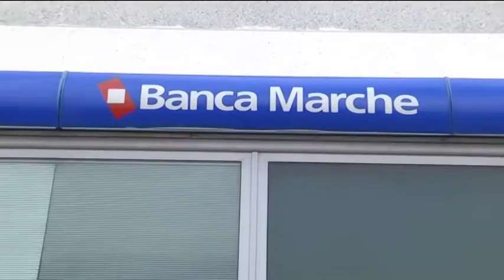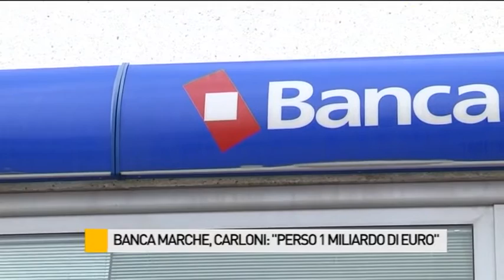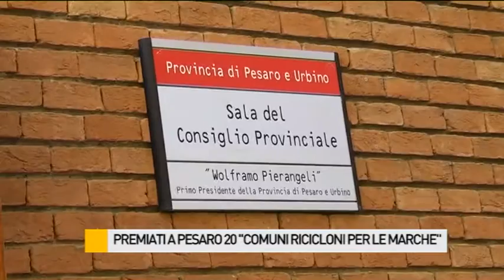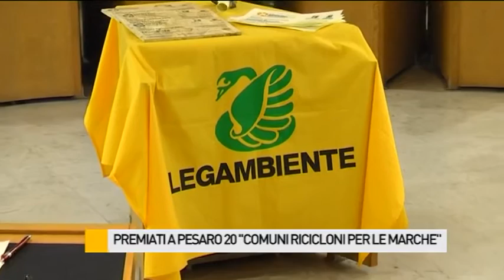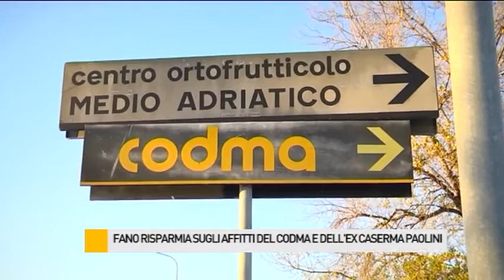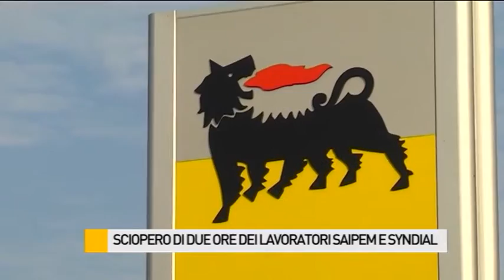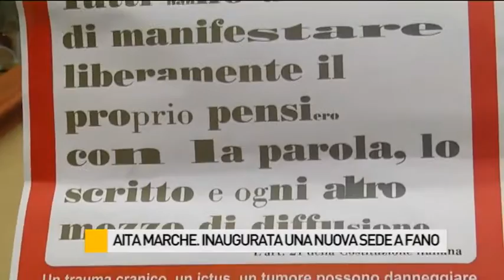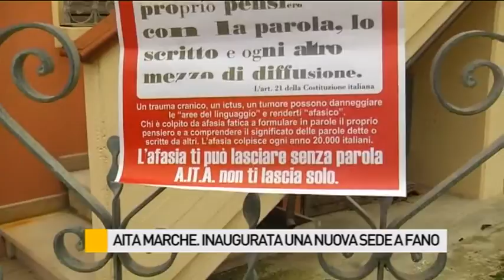Occhio alla NOTIZIA 25/11/2015